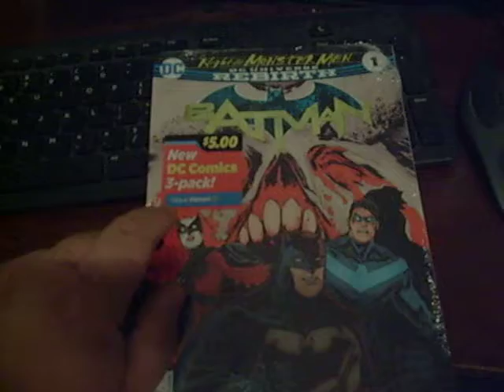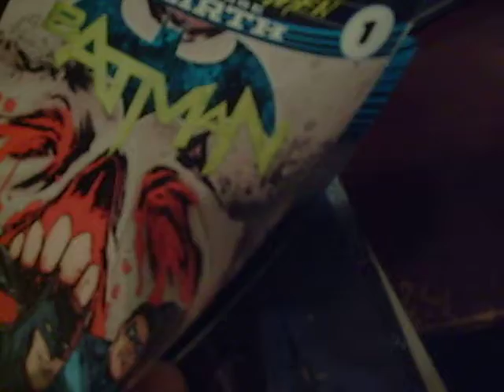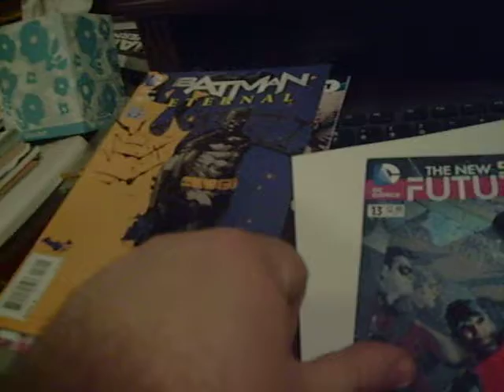S7300874 DC Comics Unbagging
Unbagging a DC Comics bundle pack from Wal-Mart to see if it's worth the $5.

Note that all of the cover issues I saw were rated "T" (re: "teen and up"), so parents thinking of getting them for younger children might wish to reconsider.